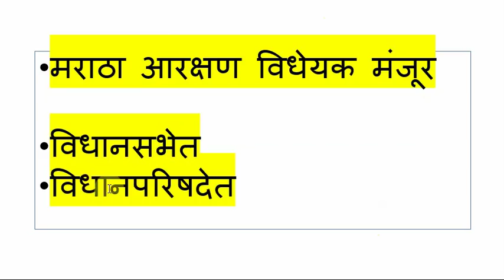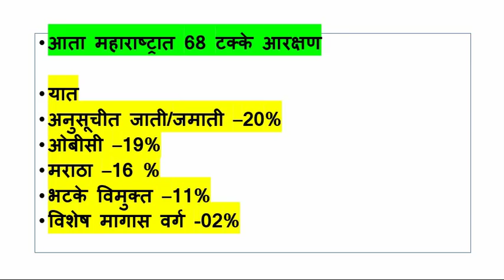मराठा आरक्षण विधेयक मंजूर // आता महाराष्ट्रात किती टक्के आरक्षण झाले?